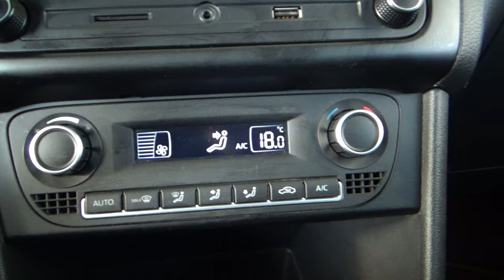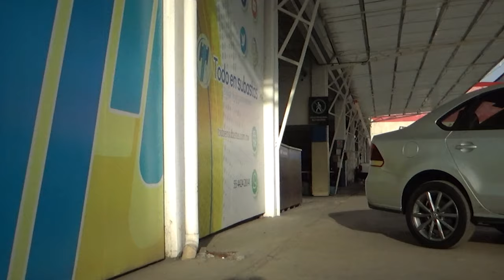Volkswagen / Vento / 2020 - 24338